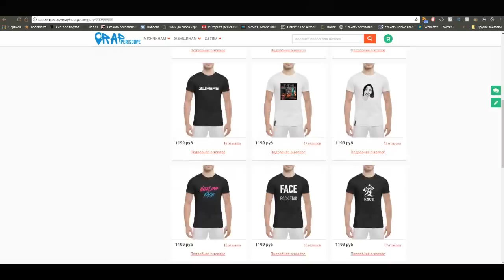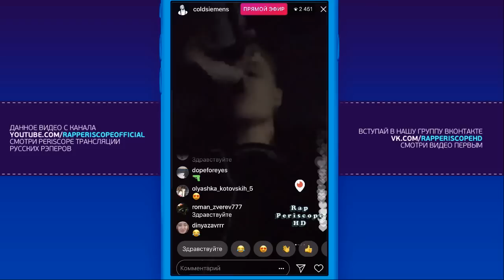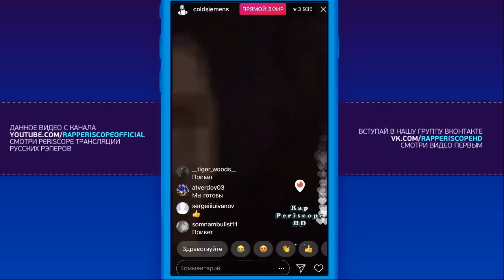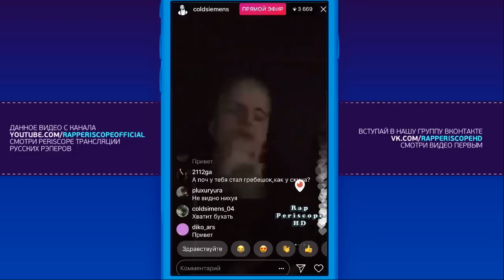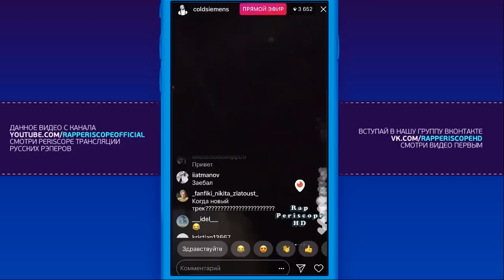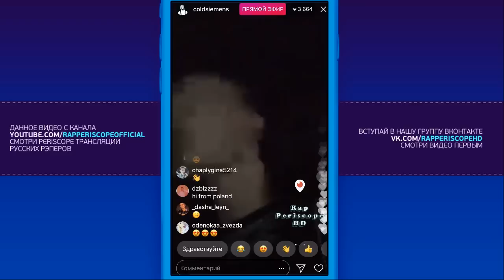Pharaoh о треке Мертвый Сутенер, Lostvund, Благодарит Flatbush Zombies, новых треках (15.3.2018)